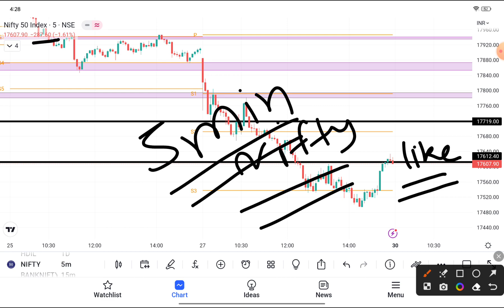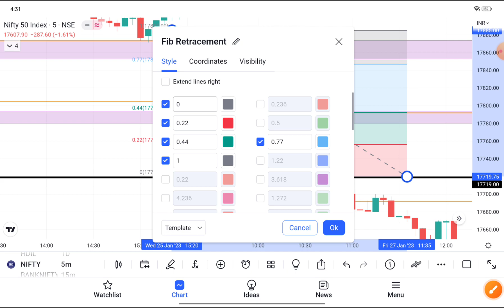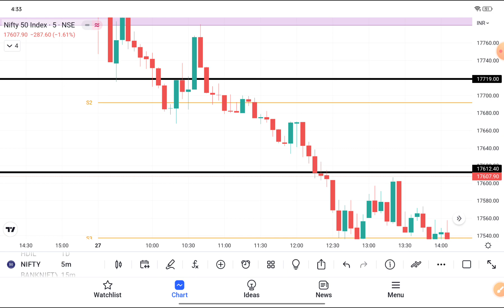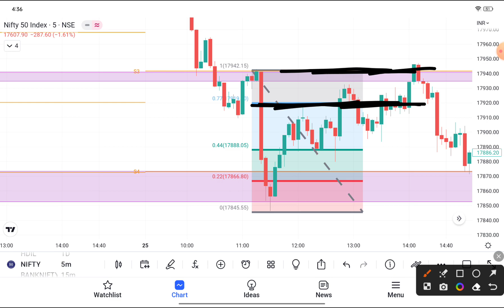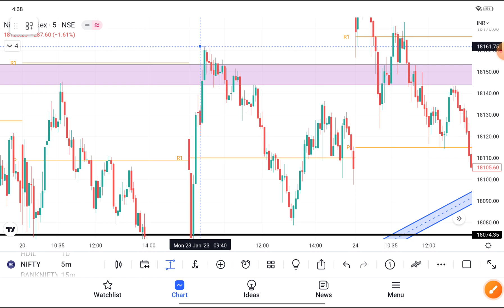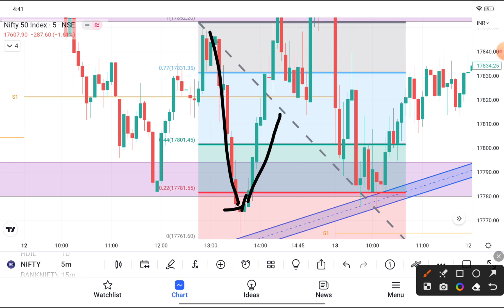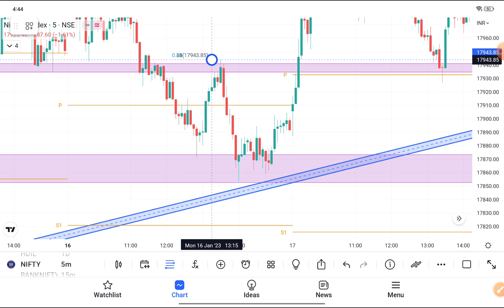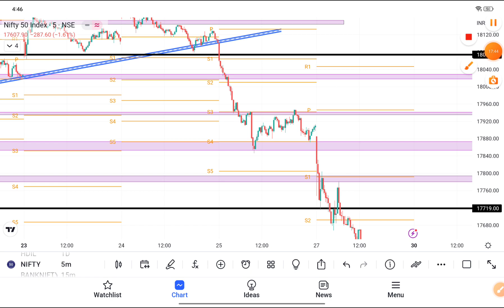New Strategy Price Action Fib Retracement 44FR strategy Nifty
Teligram channel name = Trade With Chavda

how to use fibonacci retracement
what is fibonacci retracement
Fibonacci retracement
fibonacci trading strategy
Fib retracement strategy
#44 fr trading strategy

44fr strategy nifty 50
Fibonacci retracement settings
200xstrategylive trade
100kadumlive trade
#100 ka dum strategy live trade today
#100 ka dum baap of chart
live trading
100 ka dum strategy tamil
100 ka dum strategy live trade today
100 ka dum baap of chart
200x backtesting report weekly
200x backtesting report
145 premium strategy
# 145 strategy

200x strategy nifty
200 x strategy
200x baap of chart
stock market
live trading
200x strategy baap of chart
200x option buying strategy
200x live
200x strategy live trading
145 strategy baap of chart
100 ka dum strategy live trade today
100 ka dum baap of chart
live trading
baap of chart 100 ka dum strategy tamil
100 ka dum strategy live trade today
100 ka dum baap of chart
live trading
200x strategy baap of chart
stock market
200x strategy baap of chart live
325 premium strategy baap of chart
325 strategy
baap of chart 325 premium strategy
how to draw trend lines support and resistance
trading strategy
145 strategy today
200x month report backtesting
baap of chart strategy
100 ka dum strategy nifty bank nifty
200x strategy backtesting

fibonacci retracement strateg
Fibonacci retracement
fibonacci trading strategy
Fib retracement strategy
44 fr trading strategy
44 fr ghanshyam